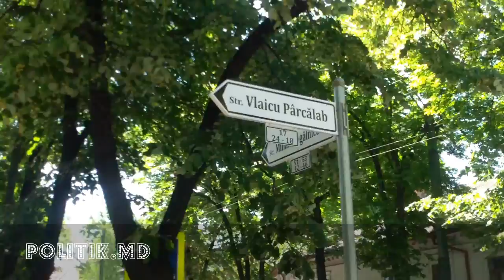POLITIK.MD - Deputatul Sîrbu ENERNAT LA CULME de șoferul unui PORSHE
Deputatul Sergiu Sîrbu a fost surprins în timp ce era implicat într-o altercație. Fiind la volanul unui jeep, acesta s-a arătat deranjat de comportamentul unui alt participant în trafic, comunică Politik.md.
Din imagini se vede că discuția celor doi nu a fost una amicală, la un moment dat deputatul chiar fiind amenințat cu răfuiala fizică. Totodată, fiind antrenat în reglarea de conturi, democratul Sîrbu a lăsat mașina direct pe trecerea de pietoni, iar pentru că strada era îngustă, acest fapt a blocat total circulația.
Alt circumstanțe ale altercației nu sunt cunoscute. Imaginile au fost filmate de un reporter Curaj.TV.